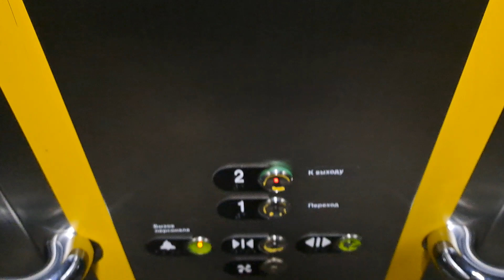ЛИФТ OTISGEN2-(2015 Г.в) Q=630/kg V=1m/s На Станции Метро Минская